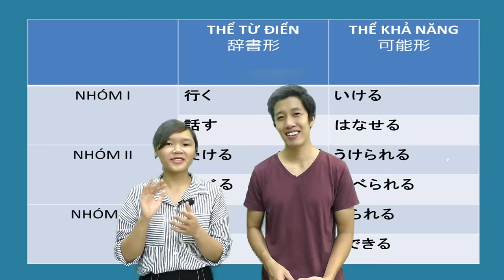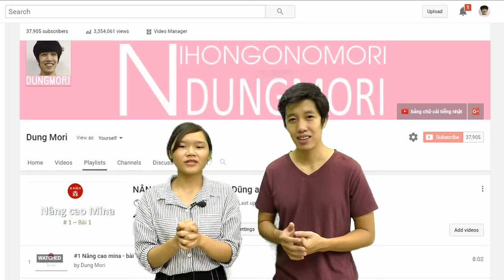bài 27 mina - Chúng ta không luộc được rau - Xem xong hiểu luôn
Mina thầy Dũng Mori + cô Quỳnh Mori
Ngữ pháp bài 27 mina
1. Thể khả năng:
+ Cách chia thể khả năng
+ Cách sử dụng
2. Cấu trúc  がVthể khả năng
Ý nghĩa: V được/ được không
3. Phân biệt cấc động từ đặt biệt thể khả năng
3.1. Động từ　みます
見えます： chỉ những gì lọt vào tầm mắt
見られます：chỉ những gì không lọt vào tầm mắt
3.2. Nghe 聞きます
聞こえます: những gì lọt vào tai
聞けます: những gì không lọt vào tai
+ Chú ý: Trong văn nói động từ nhóm 2 hầu như nói Vれます
- Đặc biệt trong nhóm 3 từ こられますđược nói thành これます